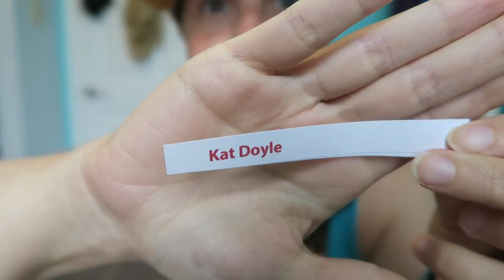Weigh in Wednesday + Potato Squad Shirt WINNER!!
Supplements I Take (mostly to support my Hashimoto's)